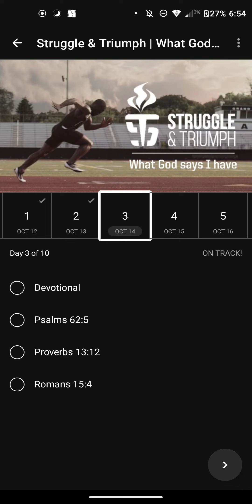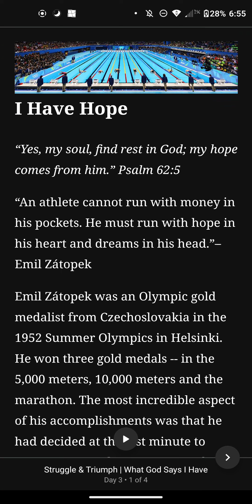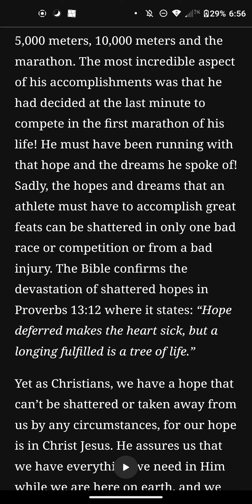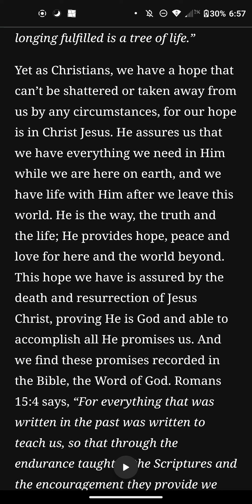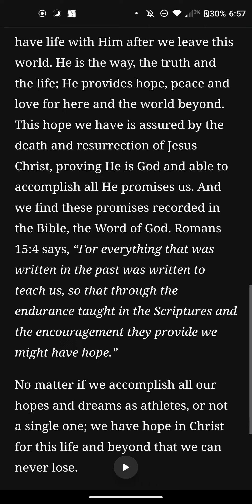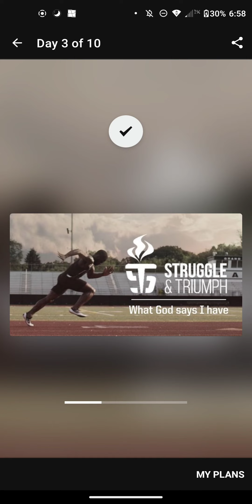October 14, 2022